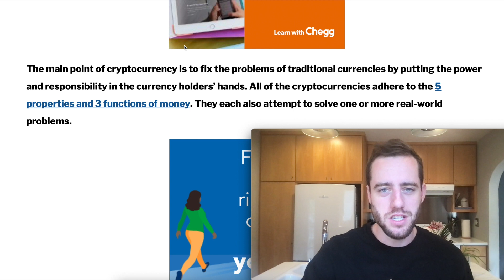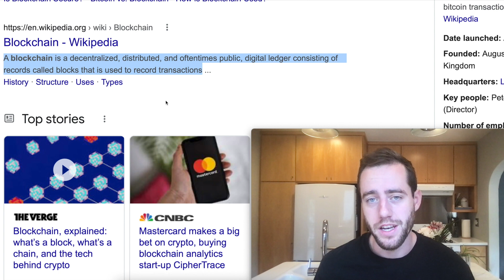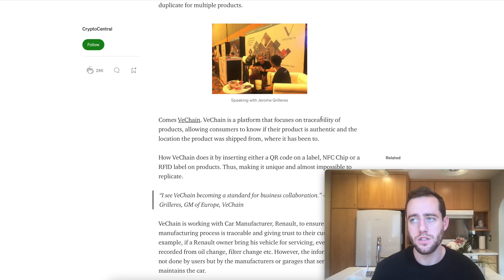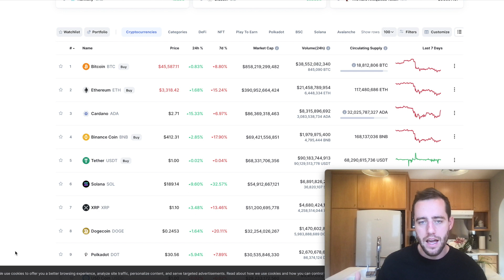How To Buy Crypto (Beginners Guide For 2022)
Merch!